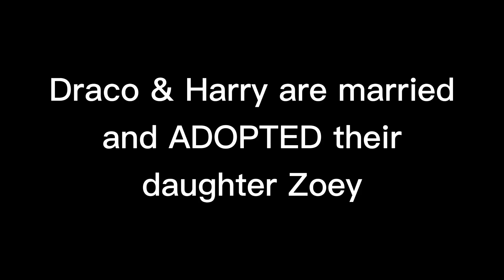Drarry’s future daughter goes to online class - featuring uncle Ron - AU - Harco Gacha club meme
Ron do be a good uncle doe 👁👄👁